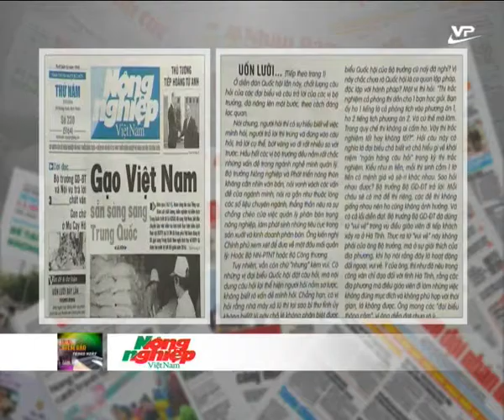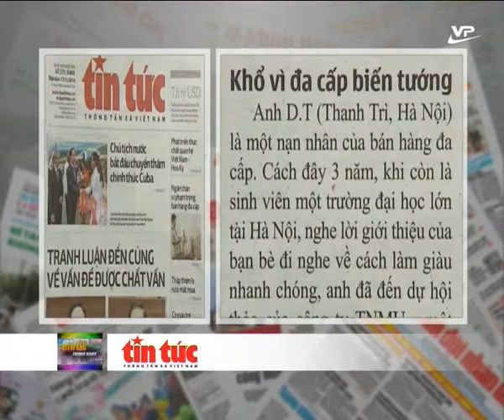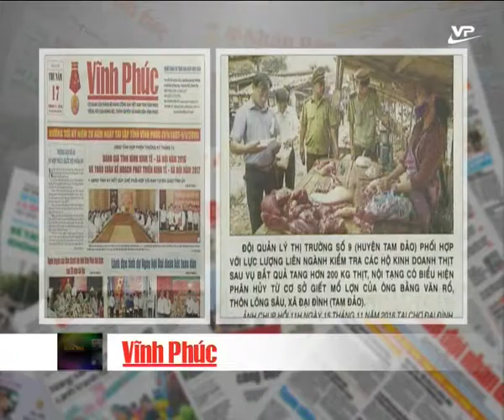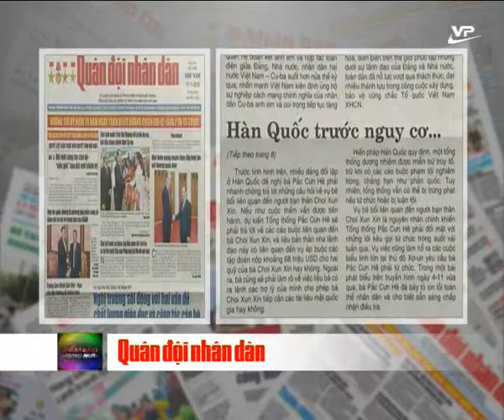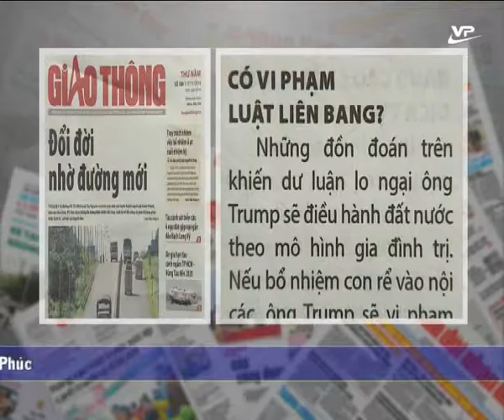Điểm báo 17.11.2016